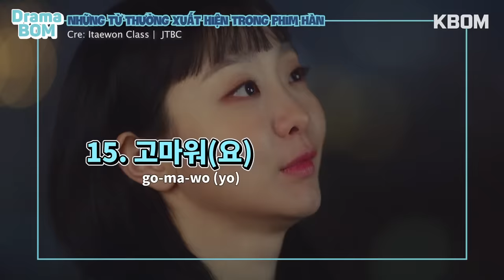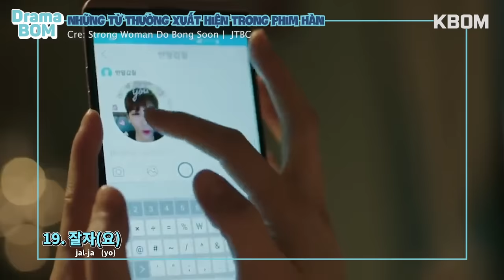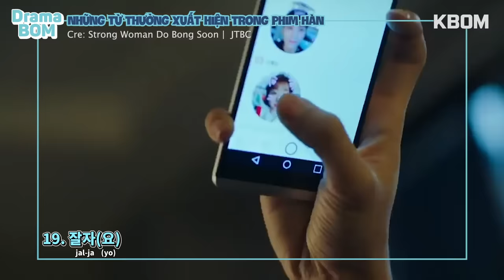Chứng nhận "nghiện" phim Hàn nếu biết đủ 19 từ này | MỌT PHIM's TỪ ĐIỂN Ep.1 - Tiếng Hàn cơ bản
📔Tạm chia tay Từ điển Fangirl, hôm nay Bom quay lại với Mọt Phim's Từ Điển để tiếp tục khai sáng chặng đường "đu zai" miệt mài của chúng ta.
📚Tập 1 hôm nay là những từ ngữ Tiếng Hàn cơ bản thông dụng thường thấy, thường nghe mà dù không học tiếng Hàn bạn vẫn biết.

Tên của từng phim đều được ghi ở góc trái màn hình.
Số tập của phim thì có phim Bom biết, có phim lấy nguồn video cut nên không rõ tập mấy.
Các bạn đừng ngại cmt hỏi để mọi người ai biết cùng chia sẻ nha!!

DramaBOM – góc giới thiệu, mổ xẻ, khám phá các thể loại topic từ beauty đến hiện trường quay phim, từ fashion đến văn hoá trong các thước phim hot nhất K-Drama.